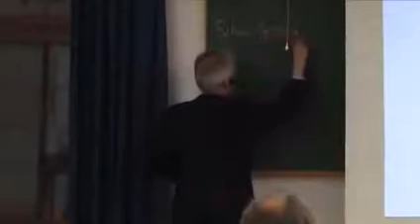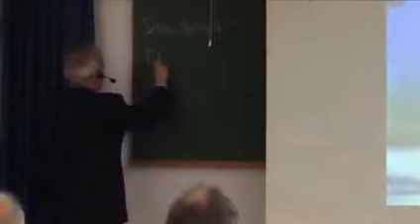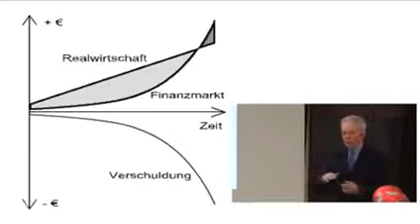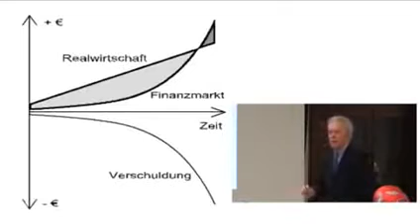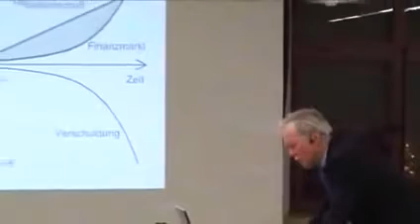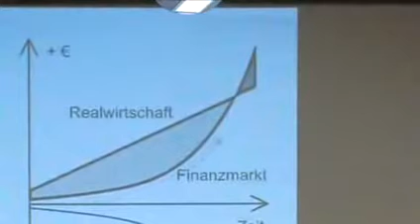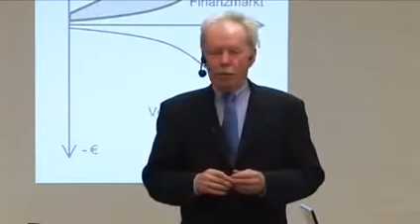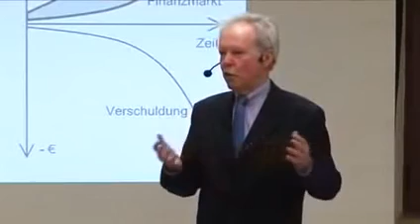Alle Wissenschaften sind Religionen. Glauben (Paradigmen) sind ihre Grundlage.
13: 20 Wissenschaft beruht auf Glaube - Pradigemen. Prof Dr  Dr  Wolfgang Berger in seinem Vortrag "Der Irrtum in den Volks  und Wirtschaftswissenschaften". Alle Wissenschaften sind Religionen. Glauben (Paradigmen) sind ihre Grundlage. Die theologische Fakultät bedient sich dabei des Kunstgriffs, einem historischen Jesus von Nazareth von einem theologischen Jesus Christus zu unterscheiden, ohne dieses erkennen zu lassen. Das ist das theologische Paradigma.